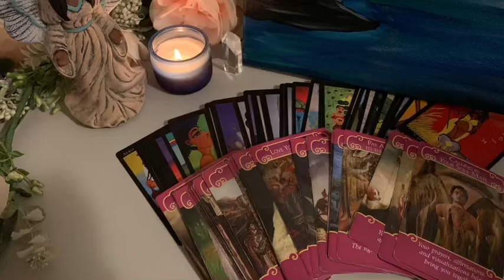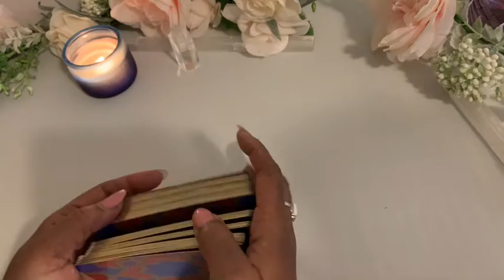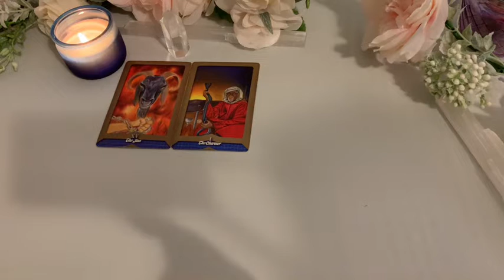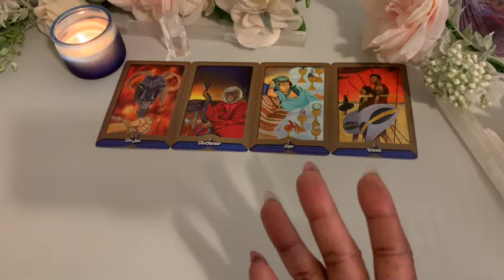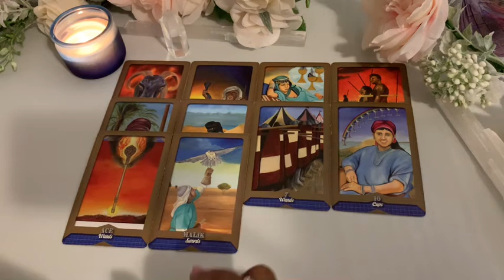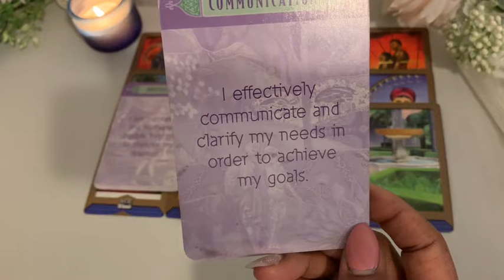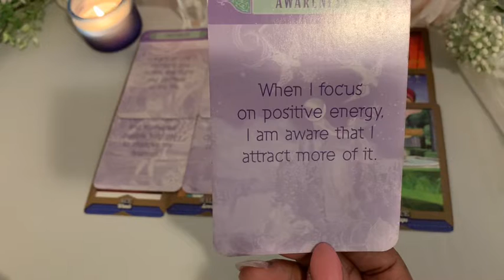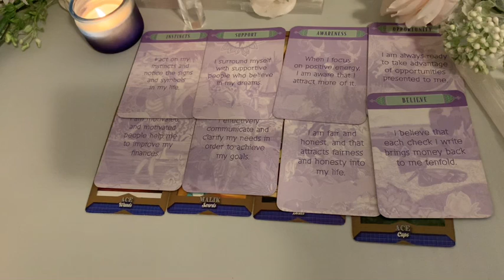LIBRA manifest now! It’s all working out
I love you and welcome 👋🏽 divine one! We are on a path of riches and good things. 🎁❤️🌹💰
5 Questions Emergency 🚨Reading up to 4hr completion 35.00 USD
2 Questions Emergency Reading up to 4hr completion 25.00USD
OR QUICK EMERGENCY 🚨READING
5 Questions Complete in Up to 2 hrs 50.00 USD
2 Questions Complete in Up to 2hrs 35.00 USD

               💫DIRECTIONS FOR READINGS✨
PAY FIRST 💰AND LEAVE QUESTIONS WITH CURRENT EMAIL TO RECEIVE YOUR VIDEO READING
___OR GO TO MY WEBSITE__
and choose services or readings you will love!
Soaps, 🛁 bath salts, 🕯 candle Conjure, ✨magic oils, etc

Interested in the decks? Click for them below
Angel Oracle Answers Deck with Guidebook
Eight Coins tattoo Tarot Deck with Guidebook
Modern Witches Tarot with Guidebook